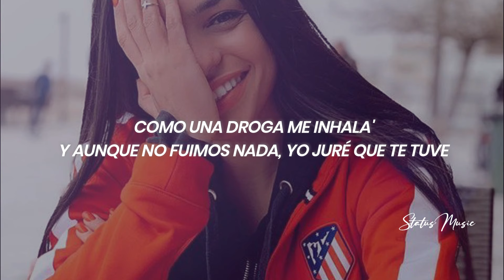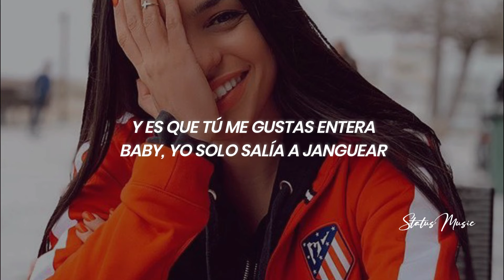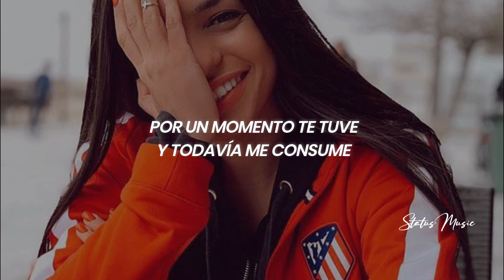Javiielo - Mi Casi Algo || LETRA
🎵 Javiielo - Mi Casi Algo

🔊 ¿Buscas Publicidad?

🎤[Letra de "Mi Casi Algo"]

Contigo todo lo que con nadie nunca
Creyendo que una cama nos junta
Ahora siento que no sale el sol
Siempre pienso en ti después de una puta canción
Te excusas pa' verme, ya no se te queda el Dior
No quisiera verte, pero no verte es peor
Conocerte de nuevo fuese mejor
Confundí algo rico con amor

Tú eres ese casi algo que tuve
Que me subió a la' nube'
Pero me perdió como una bala
Y aunque no fuimos nada sentí que
Por un momento te tuve
Y todavía me consume
Como una droga me inhala'
Y aunque no fuimos nada, yo juré que te tuve

Con el cora tranquilo, pero mi mente no te olvida
Nunca me han gusta'o las despedida'
Fumo por la noche y me emborracho por el día
Pa' salir del ciclo que tenía cuando estaba contigo
La' noche' de perreo no olvido
Conté lo' beso' que nos dimo'
Las vece' que nos comimo'
Y me quedé sin copa y sin vino
Pero no puedo hacer na', nunca fuimos na'
Se supone que todo lo que hicimos pasaría, ah
Pero olvidarte se tarda
Y ese culito juro que me hace falta

Te hablo que si estuviera'
Como si me fuera' a escuchar
Y es que tú me gustas entera
Baby, yo solo salía a janguear
Pero me encontré contigo
Te conocí en el camino
No sé cuál sea tu destino
Pero qué cabrón si hubiese sido conmigo

El santo, baby
Nekxum
Savi
JBD, JBD
Oye, Saavedra
Pa-ra-pa-pa-pa-pa
OMB